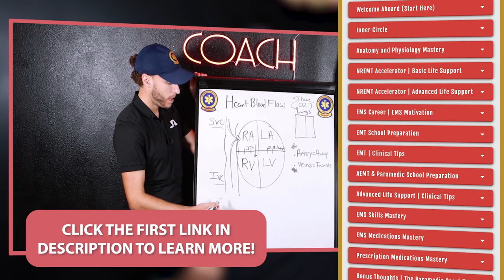Paramedic REACTS Trauma in South Africa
This EMS reaction video comes to us from EMS in South Africa from the EMS Flim: Tell Me And I Will Forget.

This EMS movie stands in my mind as one of the greatest EMS documentaries of all time, so of course, as The Paramedic Coach, I had to share this with you all. I highly recommend you watch the film it is outstanding.

Inside this Paramedic reacts video, I break down an EMS trauma call during the late hours of the night shift, as the lead Paramedic assists a critical trauma patient without the assistance of an ambulance to transport.

During this time period in South Africa, the public EMS services were under tremendous stress and lacked resources but were staffed with outstanding field providers like the one you see in this video. I actually remember watching this film when I was in Paramedic College.

Whether you are an EMT student, AEMT student, or enrolled in Paramedic college this video will show you a real-life EMS call and decision-making process we need to make as EMTs and Paramedics.

Be Great!